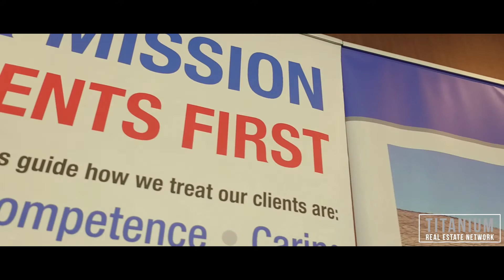1 2 Interview Dion Hunt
Mid-Year 2018 Money-Making Summit

***The Greatest Real Estate Sales Secret of All Time***

Discover How to Increase Sales, Make More Money Per Sale and Build a Profitable Referral and Past Client Pipeline!!

Topics Include:
* Changing Your Paradigm
* Old School Stuff vs How We Do It
* Understanding the 4 Stages in the Real Estate Process
* 6 Steps to Ultimate Success
* The 8 Quantum Leap Principles
* USP's and Performance Guarantees that Work!
* How Marketing Permeates Everything We do The Secret to Successful Selling
* Understand the Buyer and the Buying Process
* Applying The FIRM formula
* Why Pursue a VIP Buyer Agreement
* Plan B
* The VIP Buyer System
* How to Get MORE than the Co-Op Commission
* Dealing with Buyer Objections
* The Ultimate Guide to Working with Sellers
* Ditching the Listing Mentality
* 10 Tips to a Highly Successful Presentation
* The Ultimate Seller Benefits Presentation
* Closing Every Seller Every Time
* The VIP Seller Options for Collecting Upfront Marketing fees and Retainers
* How to increase your listing commission by 25% or more
* Proper Offer Protocol
* Titanium Referral System
* Titanium Listing Sales System
* The Ultimate Client Service System